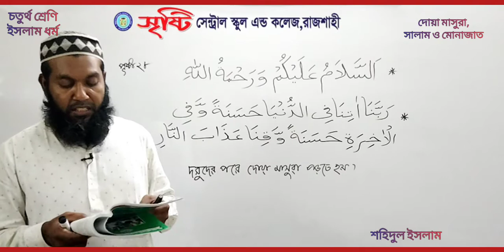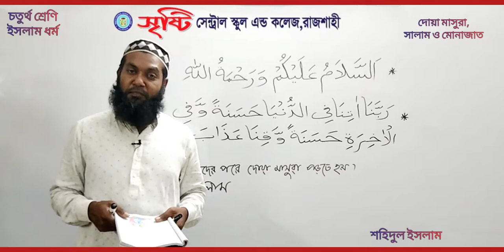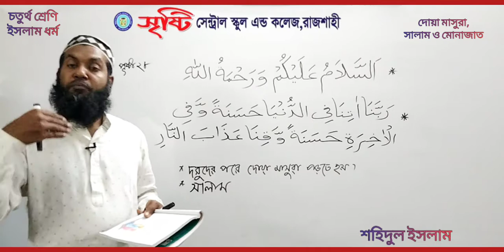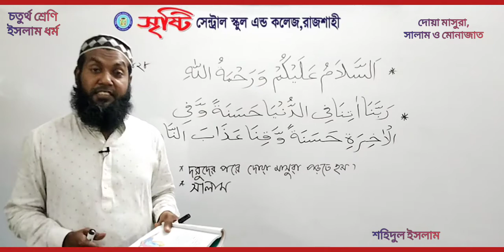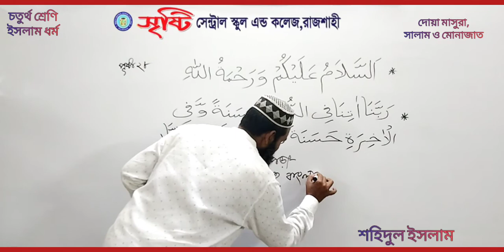চতুর্থ শ্রেণি | ইসলাম ও নৈতিক শিক্ষা | দোয়া মাসুরা, সালাম ও মোনাজাত